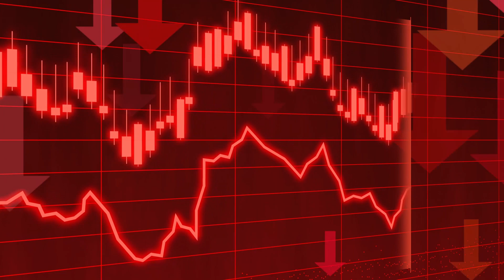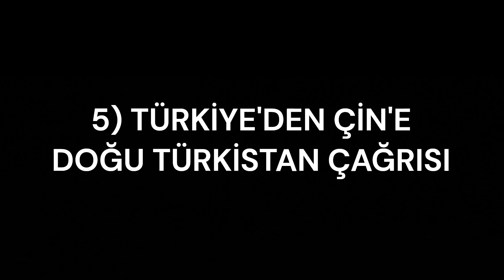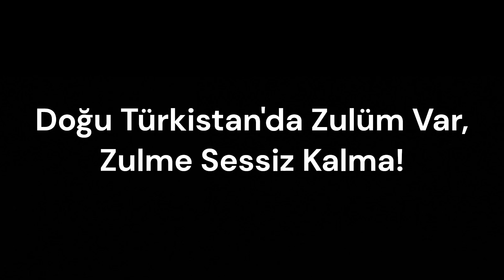DOĞU TÜRKİSTAN | İşgalin Nedenleri ve Türkiye'nin Doğu Türkistan'a Verdiği Destek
DOĞU TÜRKİSTAN | Çin İşgalinin Nedenleri ve Türkiye'nin Doğu Türkistan'a Verdiği Destek @KizilelmaTakimi

00:00 Giriş
00:19 Çin İşgalinin Manevi Nedenleri
01:00 Çin İşgalinin Maddi Nedenleri
01:46 Zulüm
02:53 Yapmamız Gerekenler
03:30 Türkiye'den Çin'e Doğu Türkistan Çağrısı
04:02 Kapanış

Kızılelma Takımı, 2023 yılında oluşturulan bir düşünce kuruluşudur. Ereğimiz büyük ve güçlü Türkiye yolunda sağlam adımlarla ilerlediğimiz şu günlerde Kızılelma yolunda ödün vermeyen, i'la-yı kelimetullah davası için savaşan Türk özünü uyandırmaktır. İslam sancağını yüzlerce yıl boyunca sırtlanmış milletimize düşen görev tekrardan milli ve manevi değerlerimize sahip çıkarak ümmet-i Muhammed'e önderlik etmektir. Bilge Kağan'ın şu sözleri aklımızdan çıkmamalıdır: "Ey Türk Oğuz Beyleri ve budunum! Sözlerimi dikkatle dinleyin. Üstte mavi gök çökmedikçe, altta yağız yer delinmedikçe bil ki Türk budunu, Türk yurdu, Türk devleti, Türk töresi bozulmaz. Ey ölümsüz Türk budunu! Kendine dön. Su gibi akıttığın kanına, dağlar gibi yığdığın kemiklerine layık ol."

-"Kızılelma Ülküsü Nedir? Kızılelma'nın Alp Er Tunga ile Derin Bir Bağlantısı Mı Var? SAKLI HAKİKATLER" adlı videoma bu bağlantıya tıklayarak ulaşabilirsiniz.

-"Osmanlı Padişahları ve Nam Salmış Sözleri | 85+ Söz Mehter Marşı Eşliğinde..." adlı videoma bu bağlantıya tıklayarak ulaşabilirsiniz.

-"KURDUN DİŞİSİ DE KURTTUR - Kadın Özel Harekat Polislerimiz Bayrağımızın Dalgalandığı Her Yerde" adlı videoma bu bağlantıya tıklayarak ulaşabilirsiniz.

Bu kanalda askeri konular ve saklı hakikatler ile ilgili videolar yayınlanmaktadır.

      Ey Türk,
      Üstte mavi gök çökmedikçe,
      Altta yağız yer delinmedikçe
      Senin ilini ve töreni kim bozabilir?
      Titre ve kendine dön!

◼ Altın Kalem Ödülü Sahibi Araştırmacı Yazar AHMET KEREM AKDENİZ'in Kişisel YouTube Kanalı